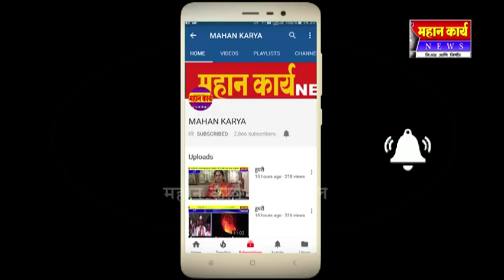यड्राव येथे प्रजासत्ताक दिन सोहळा संपन्न, ग्रामसेवक जी.डी.आदलिंग याची अनुपस्थिती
यड्राव येथे प्रजासत्ताक दिन सोहळा संपन्न, ग्रामसेवक जी.डी.आदलिंग याची अनुपस्थिती उच्चस्तरीय चौकशीची मागणी